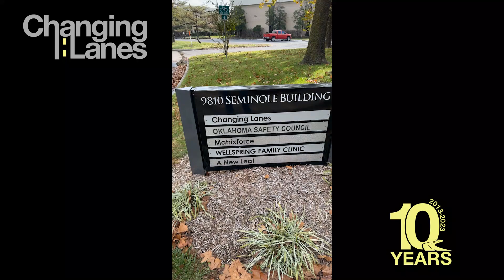#9 10for10 Finally getting our own place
It took several years of Changing Lanes operating as nomads before we were able to have our own place. Since moving into our offices during COVID in 2020, we have flourished. Hear the story how Changing Lanes was transformed since our beginning.